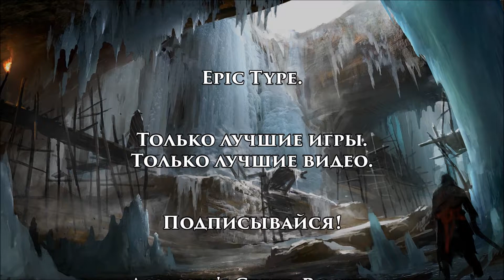Assassin's Creed Rogue. #17: Надежда умирает последней.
Добро пожаловать на прохождение игры Assassin's Creed Rogue (Кредо Убийцы: Изгой).

Об игре:

XVIII век, Северная Америка. Среди хаоса и насилия Североамериканской семилетней войны молодой и отважный ассасин Шэй Патрик Кормак подвергается идейным метаморфозам. После опасной миссии, которая заканчивается трагедией, Шэй разочаровывается в ордене ассасинов и не желает более состоять в их Братстве. Подвергнутый смертельной опасности и отвергнутый теми, кого он некогда считал своими братьями, Шэй Патрик Кормак отправляется в совершенно новое приключение. Уничтожая всех тех, кто его предал, он становится одним из самых опасных охотников за ассасинами.
Assassin’s Creed Изгой – это самая мрачная глава в истории Assassin’s Creed. Мы станем свидетелями превращения главного героя из убеждённого ассасина в жестокого охотника за ними.
Вы готовы отправится в захватывающее путешествие по просторам северной Америки, кварталам Нью-Йорка, долинам бурных рек и холодным атлантическим водам?
Тогда устраивайтесь поудобнее.
Прохождение Assassin's Creed Rogue начинается.